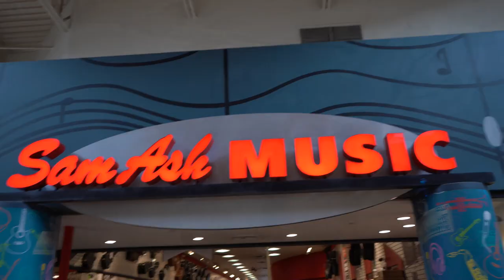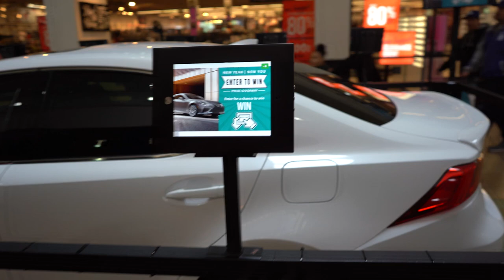Ontario Mills Outlets Ontario California Kids Ride All The Rides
When we go to a mall it is all about shopping. When we take children to the mall it is all about the rides. We never even noticed that Ontario Mills Outlets have so many things for kids to do. The fun is here. At the end of this video we show a project we are working on. Have an awesome day, Billisa